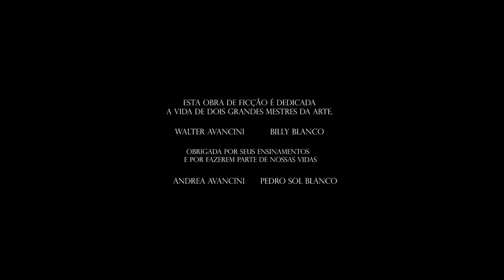Geração Infinit8 - Teaser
Vem ai Geração Infinit8!! Um filme com muita música para você.

DIREÇÃO E ROTEIRO:  Andrea Avancini e Pedro Sol Blanco
DIREÇÃO MUSICAL: Pedro Sol Blanco
REALIZAÇÃO: Andrea Avancini, Pedro Sol Blanco e Agência Cintra
DIREÇÃO DE FOTOGRAFIA E MONTAGEM: Leandro Nascimento
PRÉ MONTAGEM: Lipe Veloso
CAPTAÇÃO DE IMAGEM: Kleber Paredes e Beni Cazin
CAPTAÇÃO DE ÁUDIO E PÓS PRODUÇÃO: Gustavo Lopes
PRODUÇÃO EXECUTIVA: Cláudio Araújo
ASSESSORIA JURÍDICA: Sylvio Guerra Advogados
FIGURINO: Jackie Britto